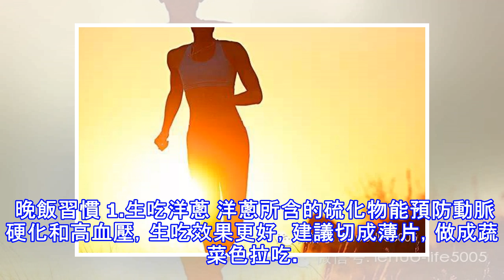日本人終於說了...公佈活到百歲不癡呆的11個秘訣，真是太厲害了!!!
日本順天堂大學教授、著名抗老化研究專家白澤卓二在其著作《活到百歲不痴獃的101個方法》里，將保持大腦年輕態的原因都歸為健康的生活習慣。我們來看看，哪些習慣能讓老人保持年輕呢？ 早起習慣 1.起床后馬上喝杯溫開水 人體在一夜睡眠中會丟失500毫升水分，起床后需要立刻補充。而且溫開水有助提升體溫，體溫每上升1℃，人體基礎代謝也會隨之提高10%。 2.一周至少喝3次蔬果汁 一周至少喝3次蔬菜或水果汁，能把得認知障礙症（老年痴呆症）的風險降低75%。 3.每天曬15分鐘太陽 適量多曬太陽能幫助人體製造維生素D，而研究表明維生素D有抗癌作用。 上班習慣 公務包裡帶上幾塊黑巧克力 吃上幾塊黑巧克力能為你補...
源: pixpo